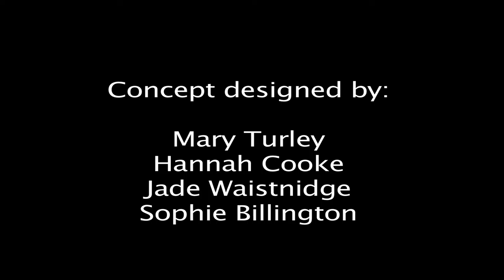colossal storyboard v2